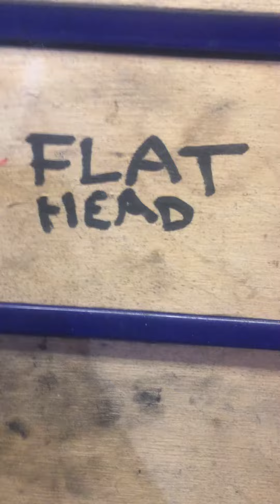It’s all about Slouchie in garage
A little film showing how wonderful I am with my, little valve amp I made. ( Slouchamp)
My Slouchie Prodigy Guitar I made.
And a overdrive guitar FX pedal I made.
Which I will call “H” the pedal ( the best bit about the pedal are the knobs which are very old military radio type.)
What an incorrigible old twat I am !